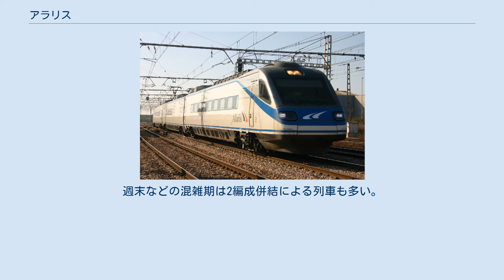アラリス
旧塗装の490系アラリス アラリス（Alaris）は、スペインの国営鉄道会社レンフェが首都マドリードとバレンシア地方の主要都市を結ぶ490系や130系を使用した列車サービス名である。
 1990年代半ばにレンフェでは30年以上にわたり運行されて老朽化が進んだTalgo IIIを取り替える必要が出てきた。
そのため、在来の電化路線で高速運転が出来る新しい車両が求められた。
その後の入札の結果、アルストムとフィアットの企業連合が落札し、10編成の車体傾斜車両490系の導入が決定された。
490系はチザルピーノで運行されているETR470やETR460をベースとした電車(EMU)編成である。
アラリスは1999年2月16日よりマドリード - アルバセテ - バレンシア間で160～200km/hの最高速度で運行を開始した。
2009年からは新たに130系での運用も始まり、アトーチャ駅 - アルバセテ - バレンシア -サグント - カステリョン・デ・ラ・プラナ - ベニカシム・ガンディアとバルセロナ・サンツ駅 - サロウ - アルデア - ビナロス - ベニカルロ/ペニスコラ - オルペサ＝デ＝マール - ベニカシム - サグント - カステリョン・デ・ラ・プラナ - バレンシア - アリカンテ間の系統で運行されている。
 アラリスは中距離列車サービスで、航空路線のビジネスクラスにあたるプレフェレンテと、エコノミークラスにあたるトゥリスタの2等級に分かれている。
プレフェレンテは2+1の座席配置でリクライニングシートを装備し、新聞、雑誌のサービスとおしぼり、飲み物のサービスや時間帯により軽食のサービスが提供されるなど航空路線を意識したサービスが行われている。
トゥリスタは2+2の集団見合い配置になっている。
両クラスとも天井からモニターが設置されており無料のイヤホンで映画などが楽しめる。
また、中間車にはカフェテリアも設置されている。
 アラリスは1編成あたり3両の構成で定員が160名と以前のタルゴに比べ乗車定員が減ったことによる混雑や料金の値上げなどで批判されることもある。
また、高速化されたがその効果があまり大きくないとも言われることがある。
週末などの混雑期は2編成併結による列車も多い。